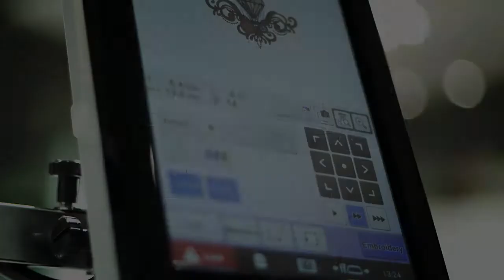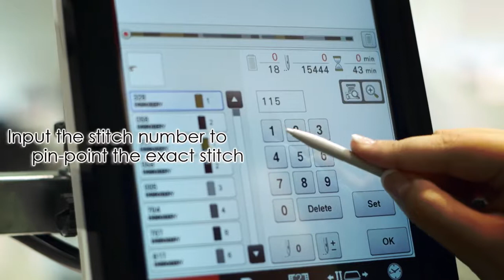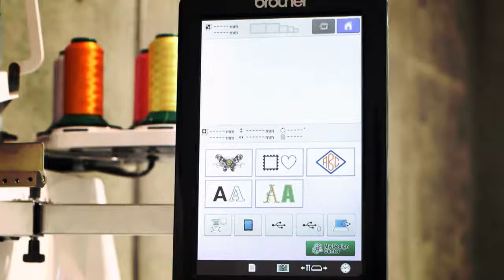Brodeuse BROTHER modèle PR 1050X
Machine à broder mono-tête
Domaine d'utilisation : particuliers, semi pro, professionnels
Applications standards : broderies à plat, sur produits finis (t-shirts...), casquettes
Nombre de couleurs : 10
Nombre de tête(s) : 1
Très large écran de couleurs haute-résolution ASV tactile
Aire de travail : 360 x 200 mm
Balayage de l'arrière-plan/positionnement du motif à broder grâce à la caméra
Point noué (ISO 301)
Connexion réseau ethernet : non
Branchement pneumatique : non
Option : cadre casquettes, table & rangement offrant un vaste espace de stockage pour les accessoires et les fils